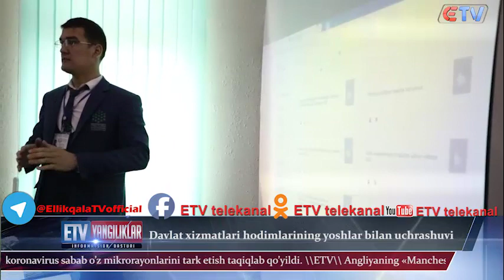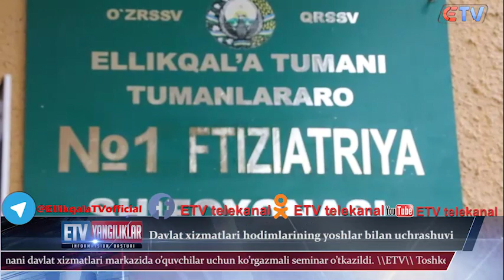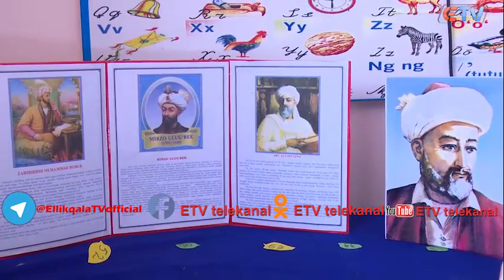16.02.2020 Yangiliklar ETV telekanalida Reklama huquqi asosida ko'rsatuv, E`lon va Reklamalar